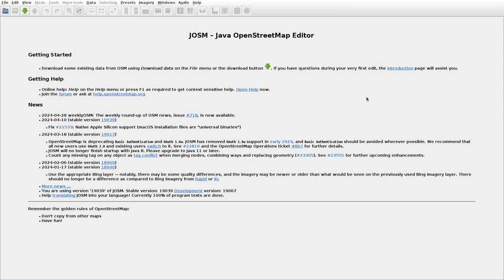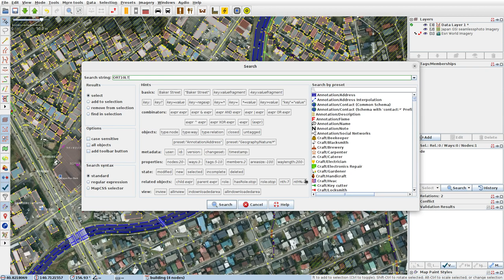JOSMrec1870 2024 05 01